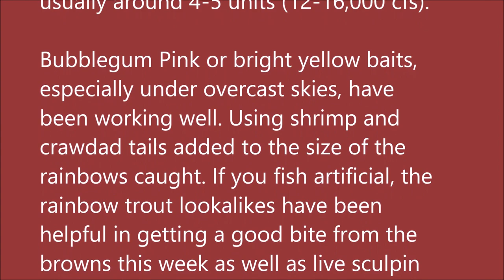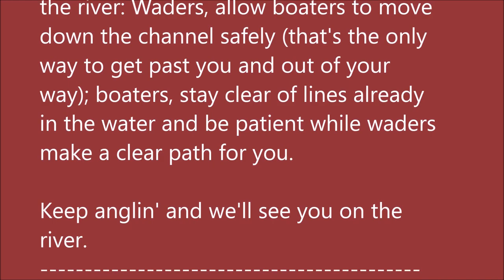October 6, 2021 Arkansas White River Trout Fishing Report